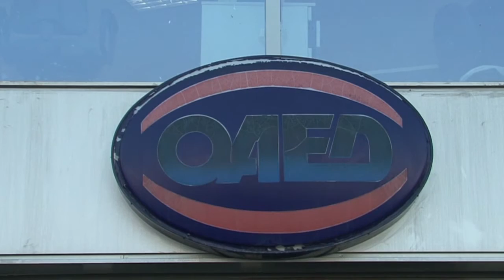Desemprego na Eurozona atinge recorde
Faltam postos de trabalho na Eurozona. De acordo com dados oficiais divulgados nesta terça-feira, março foi o 23º mês consecutivo de aumento do índice de desemprego na região, atingindo inéditos 12,1% da população economicamente ativa.